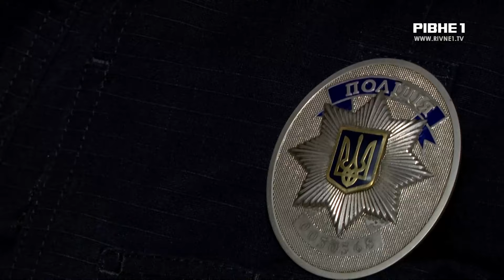Поліцейські у школах: на Рівненщини почали працювати 37 офіцерів освітньої безпеки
У школах Рівненщини запрацювали поліцейські. Вони забезпечують порядок, стежать за дотриманням безпеки, не пускають сторонніх та запобігають булінгу. В одній зі шкіл де вже працюють поліцейські побував Владислав Стецюк.